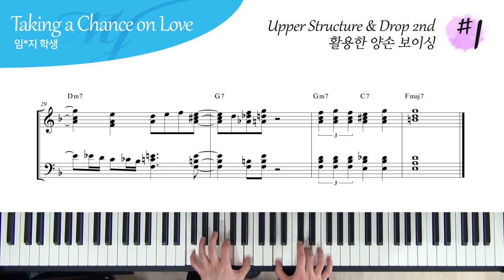Upper Structure / Drop 2nd 를 활용한 재즈 피아노 보이싱 예제 #1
Upper Structure Triads , Drop 2nd 를 이용한 양손 보이싱

라고 한다면

4 , 5 , 6 note voicing 을 이용한 보이싱

4층 : MJ 재즈피아노 센터 (MJ Jazz Piano Academy)
3층 : MJ 실용음악학원 (MJ Music)